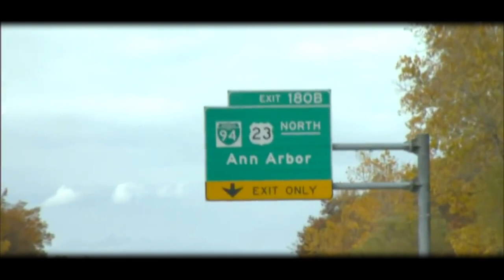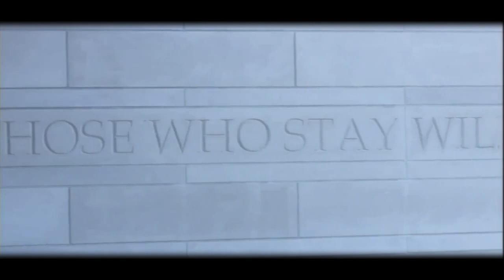Michigan Football Team136: A New Era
My hype video for the 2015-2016 season hope you guys enjoy

Video Used from: MGoBlueTV, MGoVideo, Michigan Football, University of Michigan Athletics, Isiah Hole, 34GoBlue34, WolverineHistorian, MGoBlueVideo, BTN, ESPN, ABC, InsideMichiganFootball